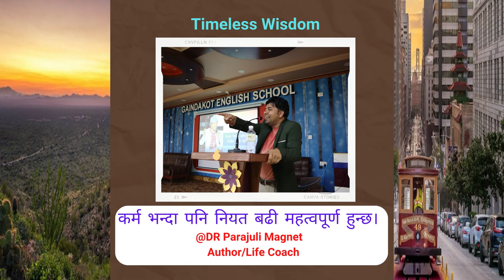THE GREATEST QUOTES || Timeless Wisdom by DR Parajuli Magnet